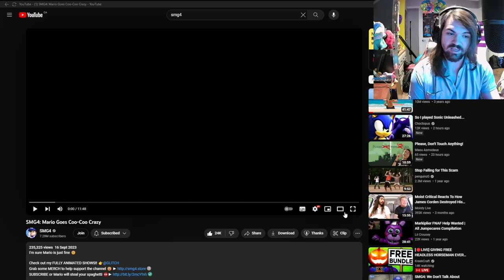LUIGI NEEDS JUSTICE!!! - SMG4: Mario Goes Coo-Coo Crazy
LUIGI NEEDS JUSTICE!!!